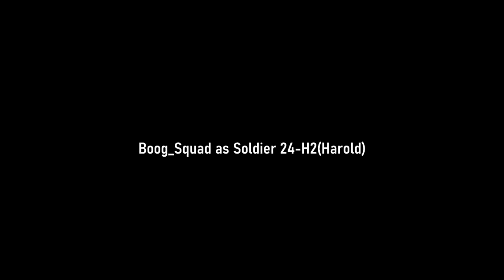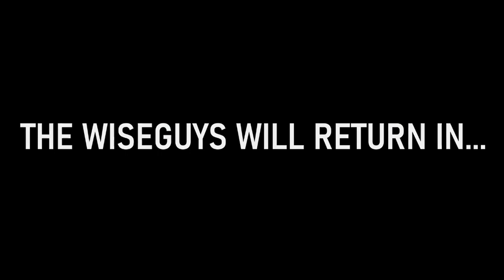The Wiseguys: Sliver (Complete) | ThriveVerseStudios [ReUpload]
I was informed that I never uploaded The Complete Collection of my The Wiseguys: Sliver, Machinima Adaption Mini-series, was never uploaded on this Channel, only on ThriveVerseStudios'; which is now Disbanded. So, here ya' go!

Note: I know this Machinima did not Age well, but I can't help but Love it! So good! This is of course not a Remake, just a ReUpload.

*CREDITS*
Created, Directed, Edited, Written, Etc. By
Ethan Fender (Thrive Verse CEO)

Starring...
Ethan Fender as Eric Coliseum
Payton Jackson as John Daynlight
GrumpyElite as West
Herogameplayz as Peter Williams
Boog_squad as Harold
JustinD.G as Recon
Megalodon302 as Leader
M00NLight Ninja as Gates
Dan Renko as Dragon

Uploaded On March 1, 2024
A   ThriveVerseStudios   Video